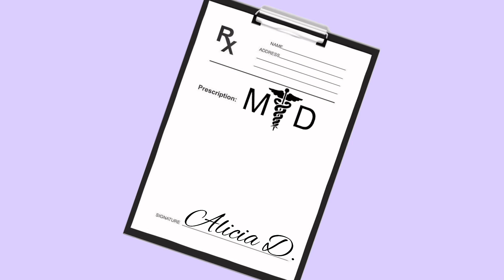Neurology & Psychiatry Clerkship Vlog | Med School Rotation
neurology clerkship med school vlog psychiatry clerkship vlog

0:00 - Introduction
0:29 - Neurology Clerkship
5:50 - Outpatient setting
6:50 - Neurology Summary/Resources
8:24 - Psychiatry Clerkship
13:40 - Resources

Hey Fam!

 It has taken me a while to get around to editing and posting this video but I wanted to share my experience on my neurology and psychiatry clerkships including hours, responsibilities, my overall thoughts and feelings. I wasn't sure what to expect from my psychiatry clerkship but ended up enjoying it much more than I expected. For Neurology, I honestly was terrified because the last time I had studied the brain, the material just seemed so hard to master, but it wasn't all that bad in the clinical setting. Anyway, I just wanted to share my experience and overall thoughts with you guys!

𝙒𝙝𝙖𝙩 𝙬𝙞𝙡𝙡 𝙮𝙤𝙪 𝙛𝙞𝙣𝙙 𝙤𝙣 𝙩𝙝𝙞𝙨 𝘾𝙝𝙖𝙣𝙣𝙚𝙡?

Overall, I want this channel to be a journey for me to reflect on but also to share with all of you! I have an unconventional story and tons of unique experiences that you all may relate to and I can't wait to share. I want this channel to be a place where you feel like you can share the questions you've always had about being a pre-med and med student.  Thank you for joining me on this journey and don't forget to join the fam!
𝘼𝙗𝙤𝙪𝙩 𝙈𝙚

I'm a Christian who loves eating 🥙, making music 🎼,  and watching sports🏈🏀. I earned a bachelor's of science in Music and a Bachelor's of science in Biochemistry in May 2020. After finishing my undergraduate study, I worked as a Medical Scribe in the Emergency Department!  If you haven't guessed by now my favorite color is purple 💜and  some of my favorite shows are This is Us, All American and Love is Blind. I am the first in my immediate family to pursue the MD path👩🏽‍⚕️ and there was so much I just didn't know. I've learned so much that I want to share with others like me as well as sharing my inner most thoughts as I embark on this new journey of becoming an MD.

🎶 𝙈𝙐𝙎𝙄𝘾 🎶
Outro: "Got that"  - Righteousness By Faith